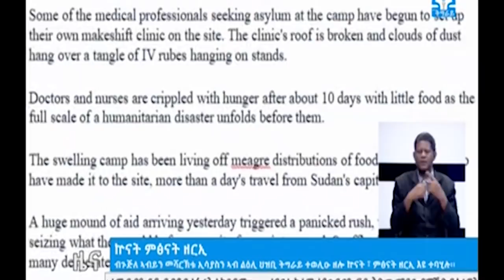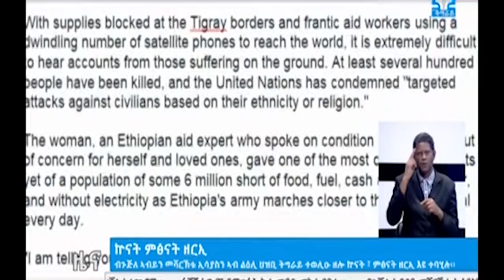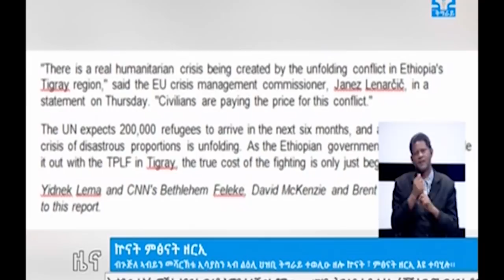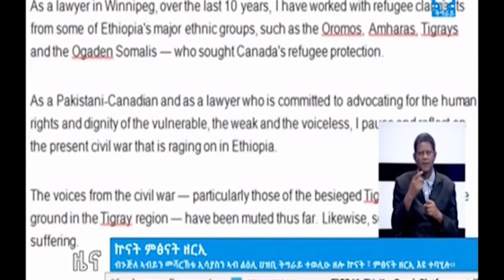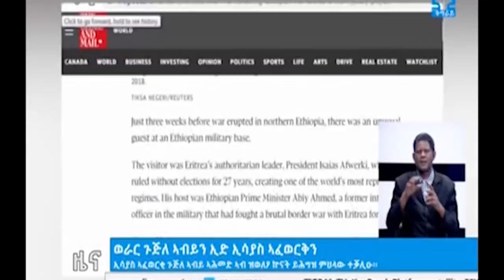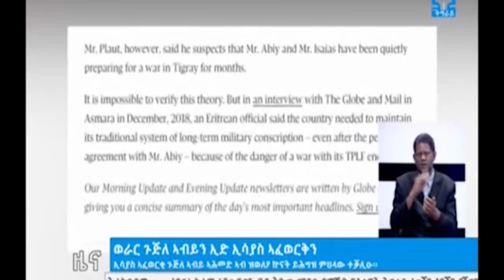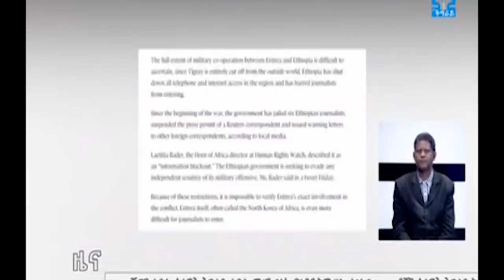ቴሌቪዥን_ትግራይ፡ዜና ትግርኛ 13-03-2013 ዓ/ም